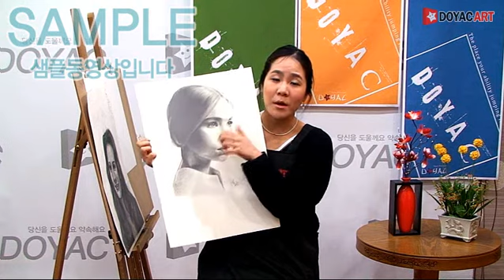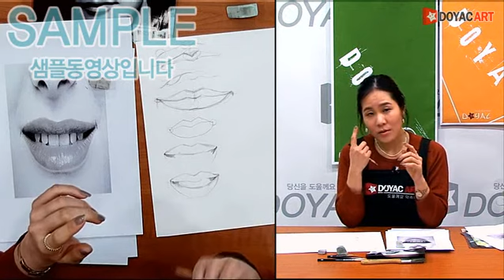★doyacart.com - 김윤아 교수님 Best Drawing 중급Sample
본 영상은 강의 중에 수록된 것으로 미술을 배우는 사람들이
쉽게 따라 그릴 수 있도록 어려운 스킬들을 배제한 영상입니다.
이를 감안하시고 감상해주시기 바랍니다*^^

안녕하세요 도약아트입니다.
이번에 보여드릴 영상은 김윤아 선생님 중급강의의 진행이 어떻게 되는지 볼수있는 영상인데요 영상을 한번 보시겠습니다

저희 도약 닷컴에서는 미술과 관련한 다양한 강의를 제공하고 있습니다.
많은 관심과 이용바랍니다
- 미술 동영상 강의 전문 도약아트